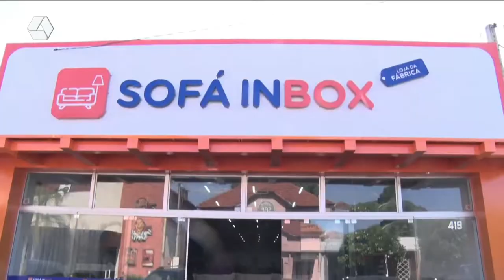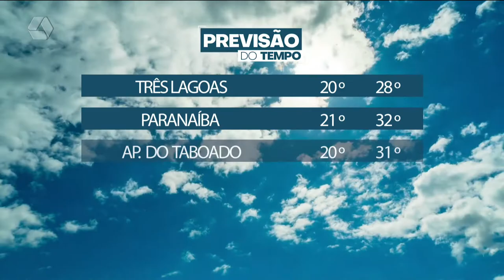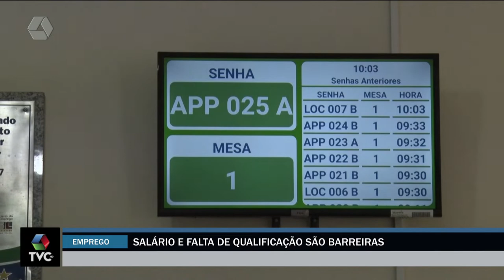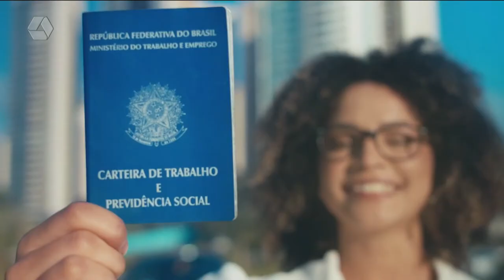TVC Agora 31/05/2022